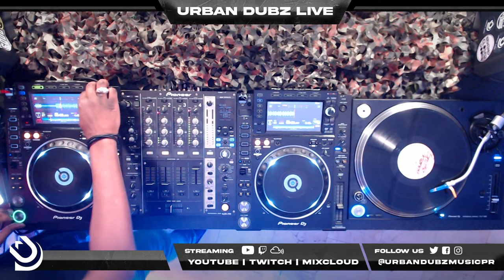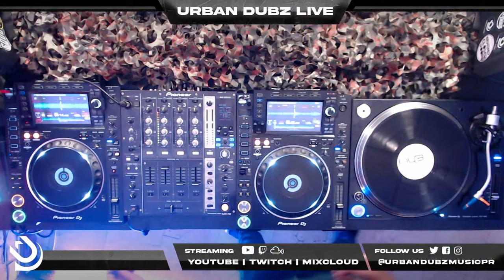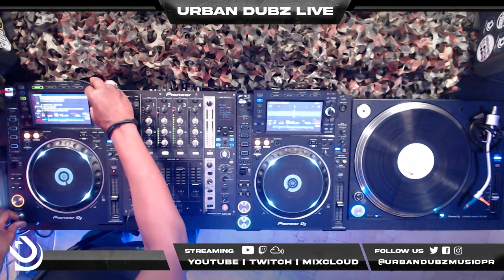JEREMY SYLVESTER - UNDERGOUND SESSIONS (05/04/2024)